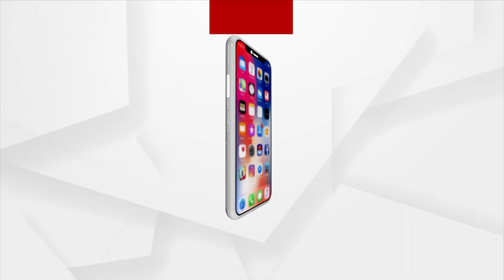Odisha Artist Crafts Miniature Models Of Chariot